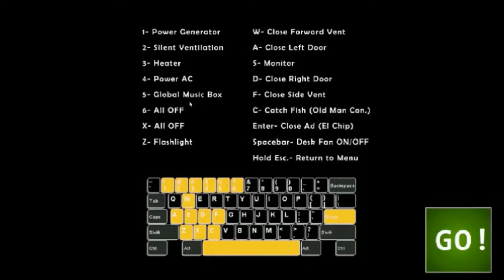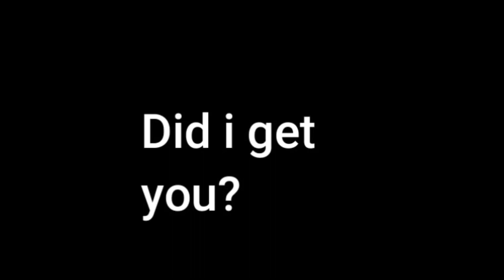SkullSlasher plays FNAF Ultimate Custom Night